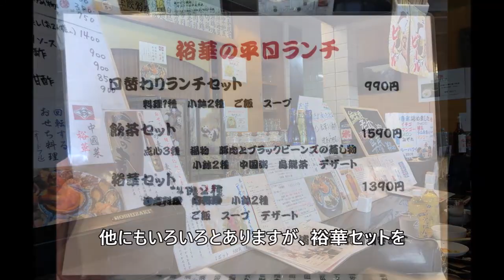【尼崎】裕華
中國菜　裕華

裕華セット

尼崎市武庫之荘本町３－１－２２